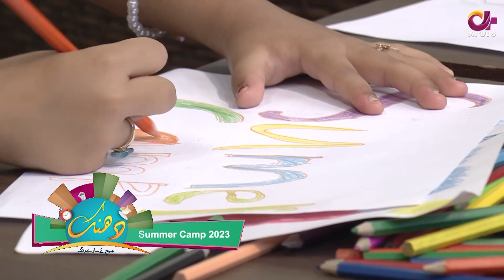Dhanak - Episode 85 | Summer Camp Special | Hina Salman | Morning Show | CN1O